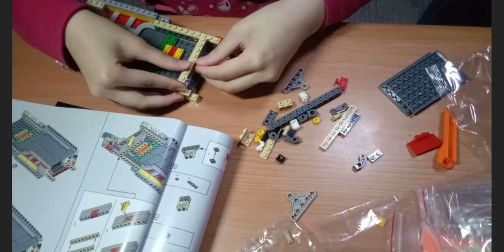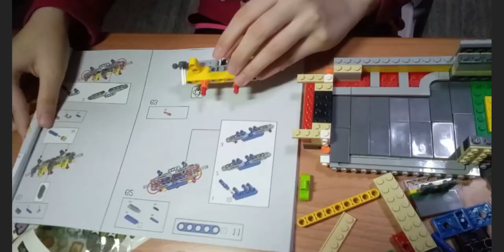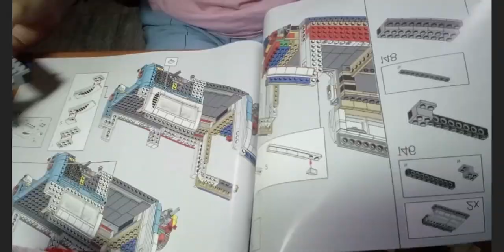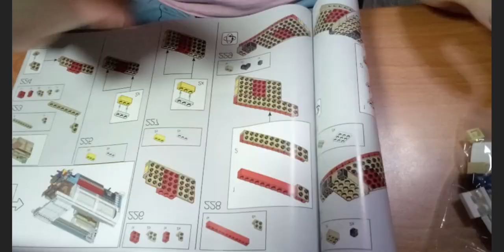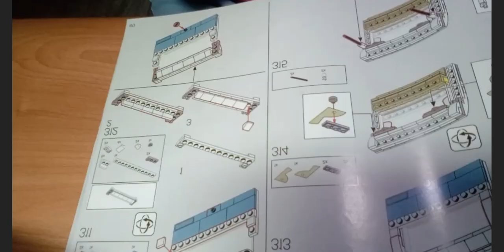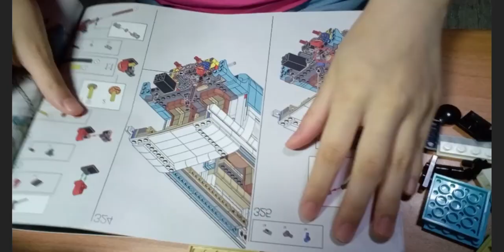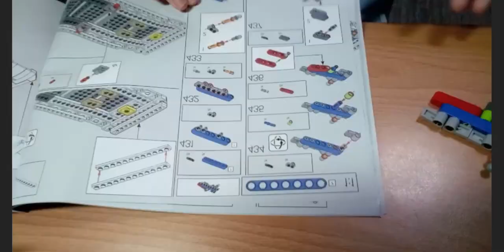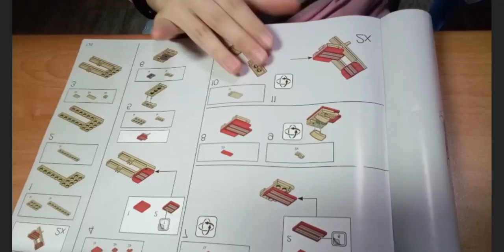胡芸榛Jenny hu [vlog] EP3 露營車樂高組裝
對不起，當時因為影片轉檔的問題一直都沒有公開，現在問題解決了。
請大家欣賞